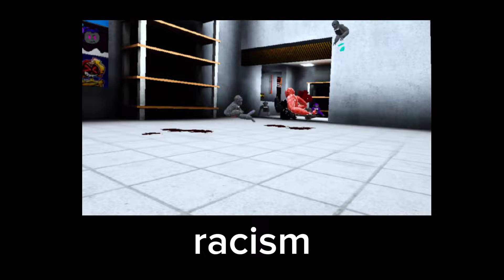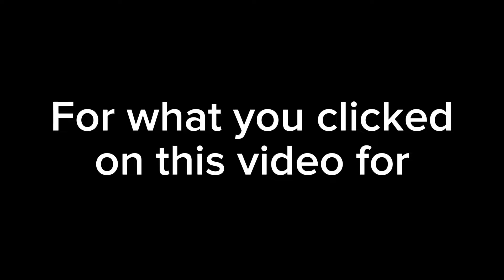Scary Baboon added CAVES?!?!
SCARY BABOON ADDED CAVES AHHH
it so very spooky 😰

subscrine